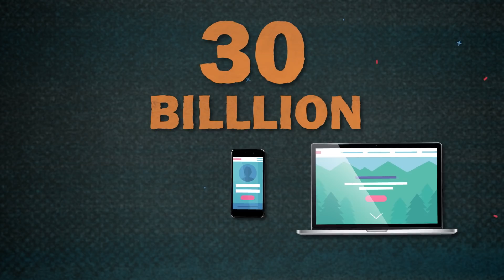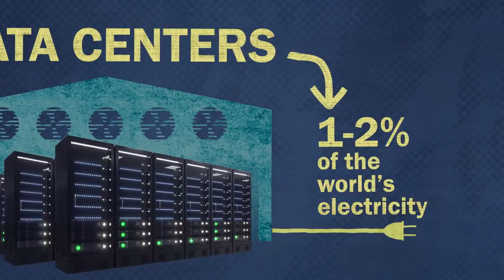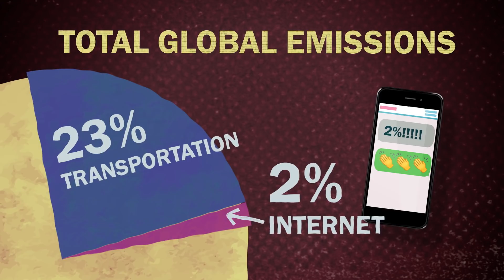How Much Energy Does the Internet Use? | Hot Mess 🌎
About half the world has internet access. That’s 3.6 billion people surfing the web. How much energy is that using?  And what is our online world doing to our planet’s climate?

Host/Writer: Miriam Nielsen
Creative Director: David Schulte
Editors/Animators: Dano Johnson
Producers: Stephanie Noone & Amanda Fox
Story Editor: Alex Reich
Editor-In-Chief: Joe Hanson

Thanks to the funders of Peril & Promise for supporting PBS Digital Studios. Peril & Promise is a national public media initiative from WNET telling human stories of climate change and its solutions.